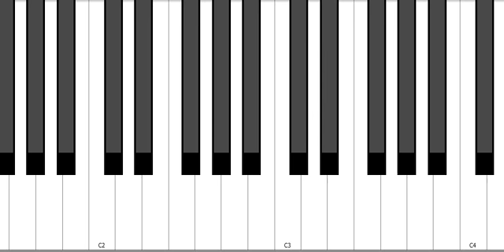B Dim7 Piano Chord